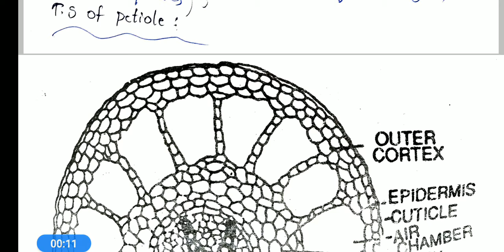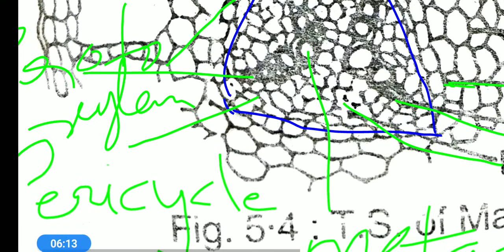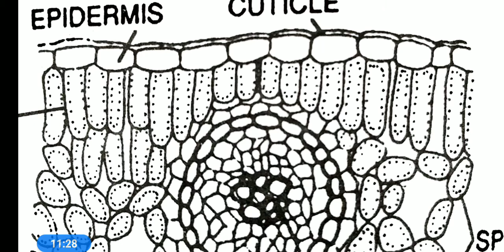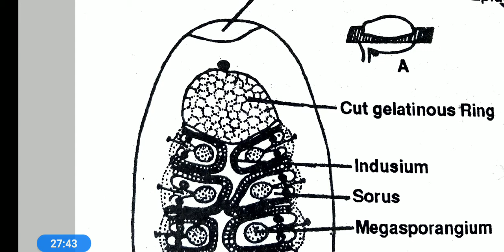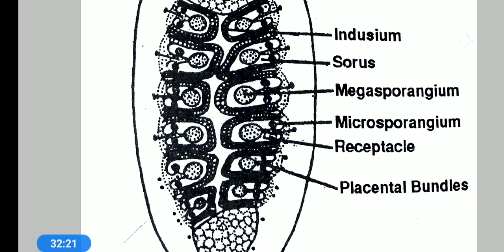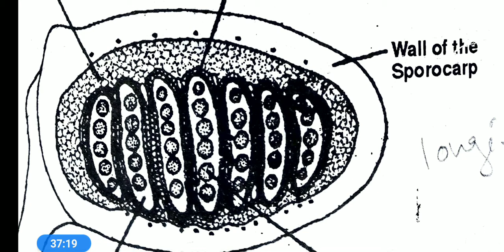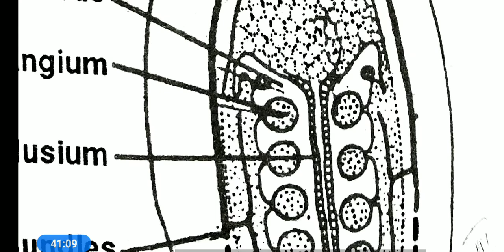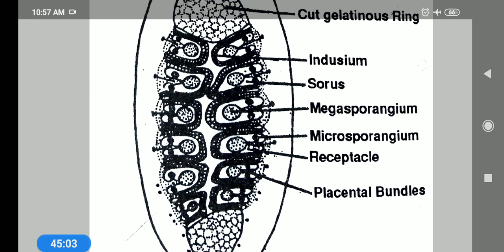1st B.sc/2nd sem/Botany/Unit-1/Part-7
Classes by YSK mam